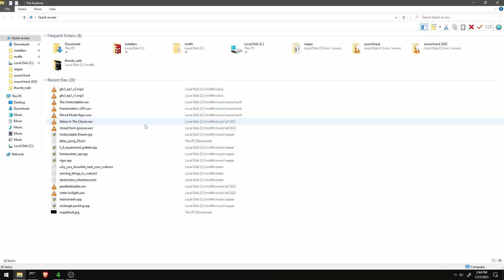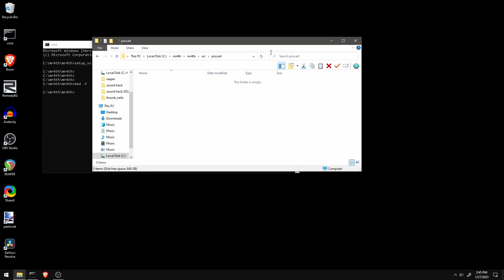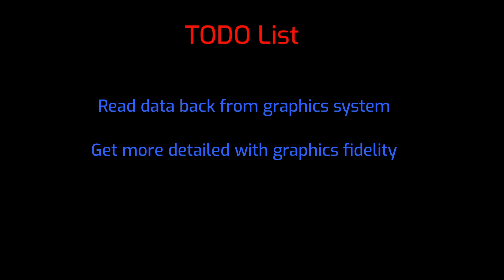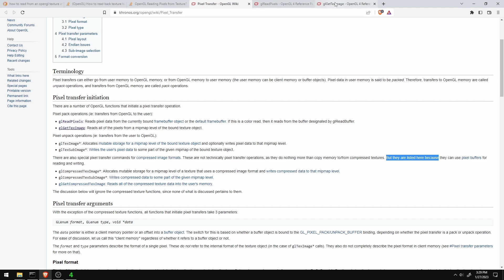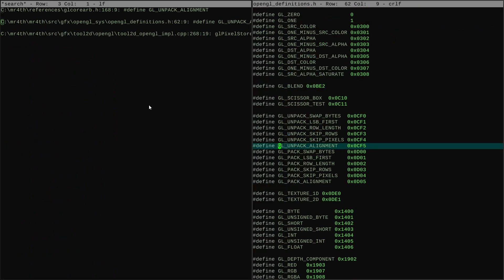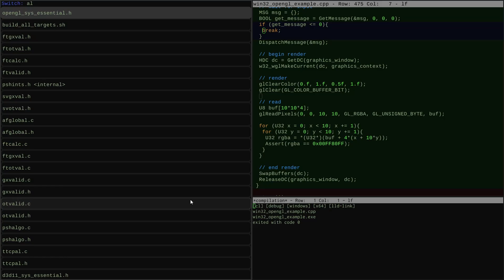Graphics 3 [1]: Setup for Quality Improvement Work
First I cleanup the codebase, then I setup one new feature that is going to help in looking at the details of my graphics.

00:00 - cleaning up codebase
02:13 - goals for this arc
04:40 - reading data from the graphics system